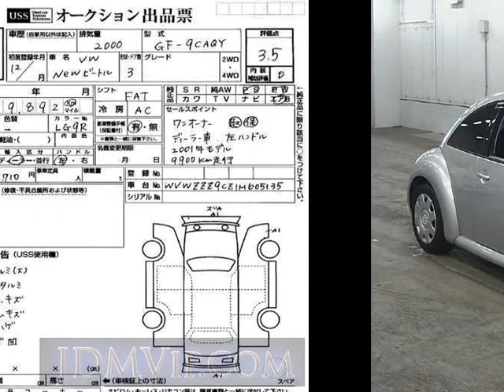2000 OTHERS VW 9CAQY - Japanese Used Car For Sale Japan Auction Import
2000 OTHERS VW  9CAQY - Japanese Used Car For Sale Japan Auction Import 9CAQY,OTHERS,VW,jdmvip,vip,jdm,cars,japan,jdmvip.com,japanesecars,usedcars Japanese Used JDM Car For Sale At Auction in Japan for Import